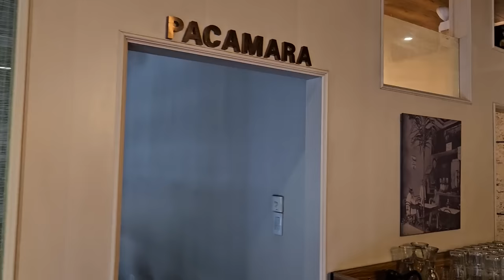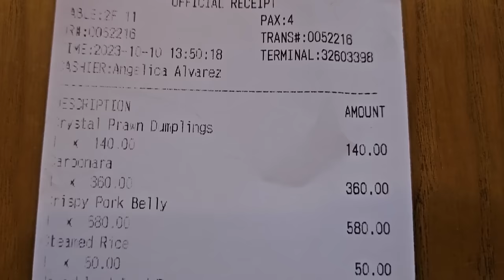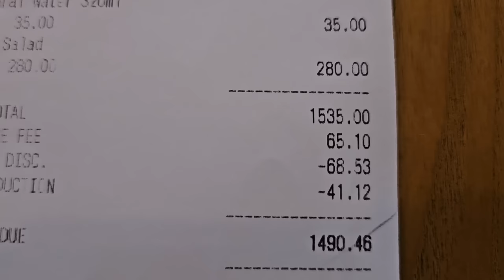The Most Elegant & Grand Cafe in Binondo, Manila-Full Tour/Food Review.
1919 Grand Cafe,
Address: 117 Juan Luna St, Binondo, Manila, 1006 Metro Manila
Hours: